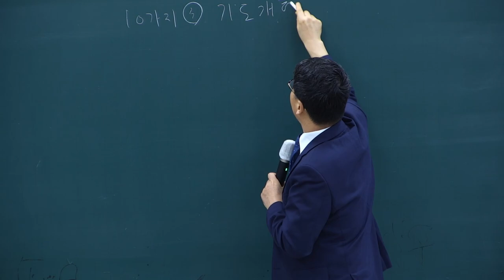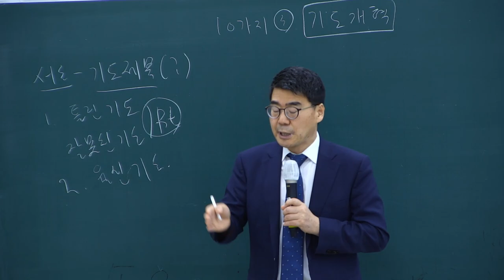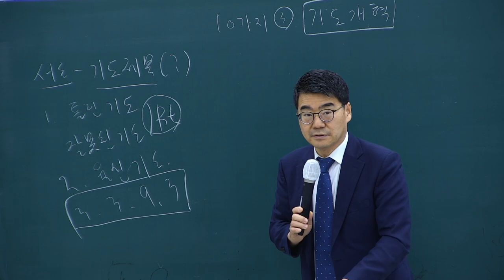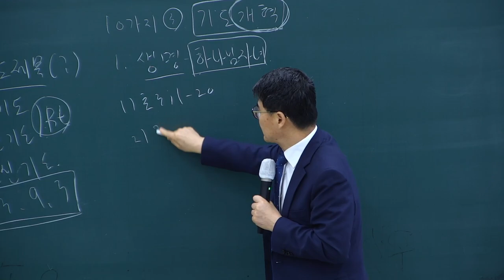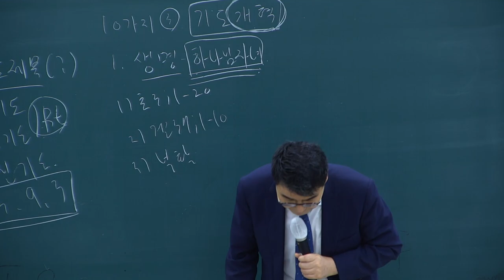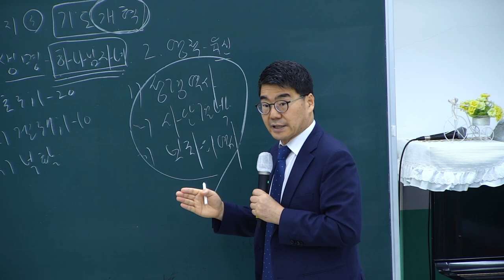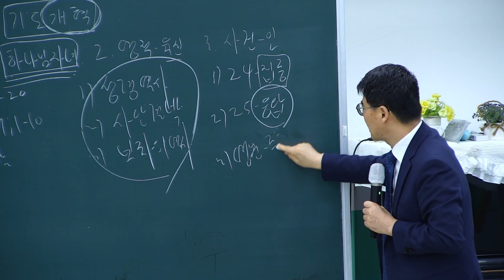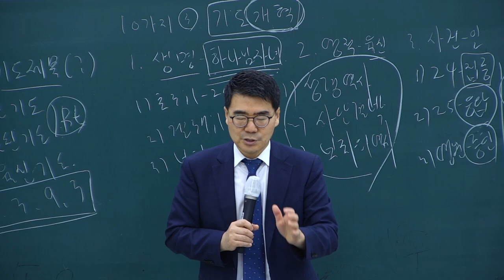전도 제자의 30가지 응답 미션 13과(10가지 개혁(회복)미션-기도 개혁)